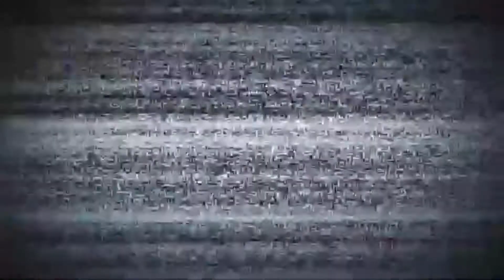EL SIMULADOR DE CHORIZO DEFINITIVO | AMERICAN THEFT 80S | Gameplay Español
Si quieres ayudar donando cualquier cantidad en mi PayPal para apoyar el canal y así poder subir la calidad de mi contenido estaré eternamente agradecido y obviamente se os reconocera en un video.